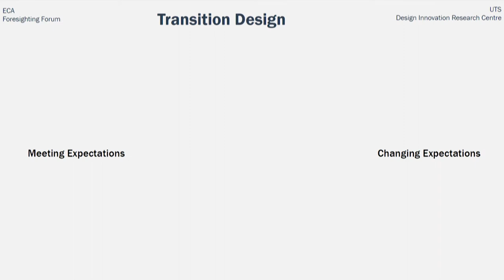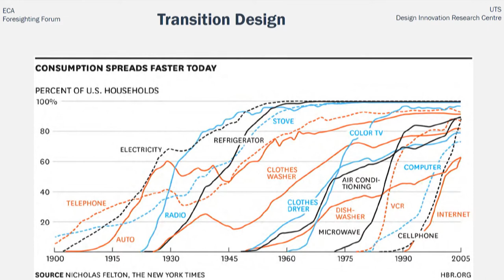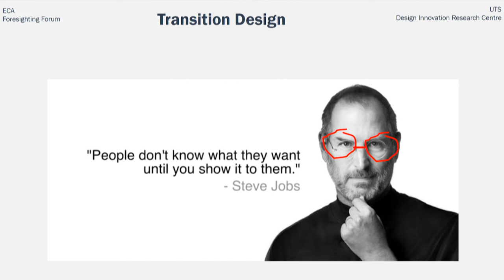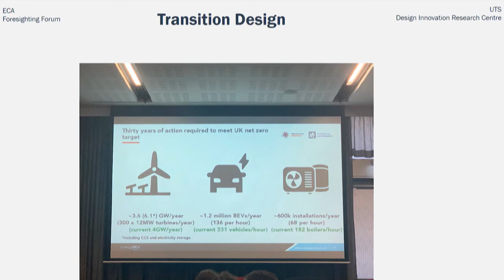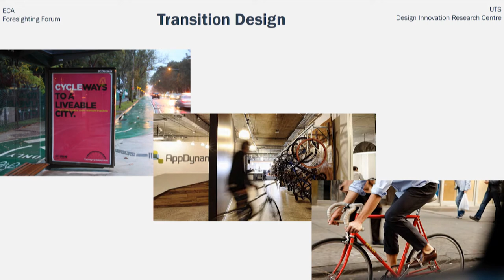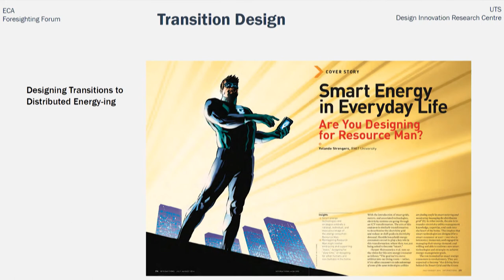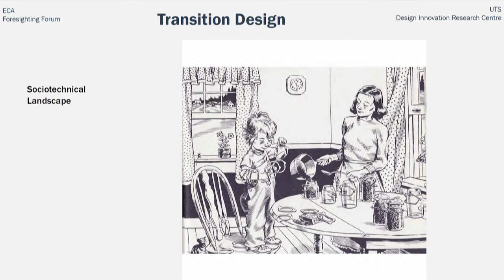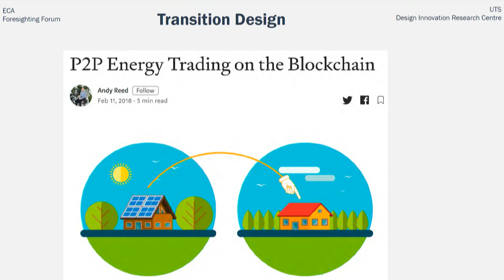Dr Cameron Tonkinwise - Transition Design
This presentation was recorded at Foresighting Forum 2020 in Sydney on 19 February 2020.